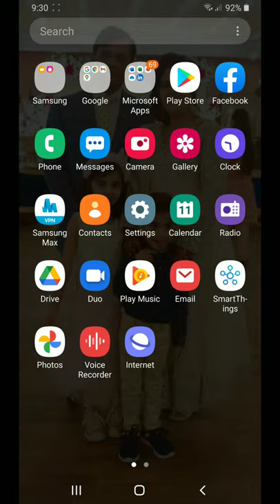How do I Factory Reset Samsung Galaxy A6+?